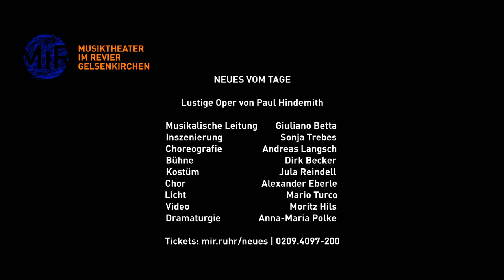Neues vom Tage - Trailer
Wenn zwei Ehepartner sich streiten, freut sich ein Dritter. So ist es zumindest bei Laura und Eduard. Kurz nach der Hochzeit steht das junge Paar bereits vor dem Liebesaus. Doch für eine erfolgreiche Scheidung braucht es den triftigen Grund: Mit dem schönen Herrn Hermann ist dieser schnell gefunden. Und der macht seinem Namen als flatterhafter Liebhaber alle Ehre. Das Liebesunglück nimmt seinen Lauf und erfreut sich großen Medieninteresses: Ob Zeitungsberichte, TV-Auftritte oder die große Varieté-Show – die Medien saugen das junge Paar und ihre Geschichte vollkommen aus. Als die beiden feststellen, dass sie doch zusammengehören, hat die Öffentlichkeit ihr Schicksal allerdings bereits fest im Griff.

Paul Hindemiths Zeitoper trifft zielgenau den wunden Punkt unserer medienaffinen Gesellschaft. Rasant und zugespitzt bringt Regisseurin Sonja Trebes das schlagzeilengeplagte Liebeschaos von Eduard und Laura auf die Bühne des Großen Hauses. Mit besonderer Rhythmik und herben Klängen übersetzt Hindemith die Stories der Boulevard-Medien in packende Musik.